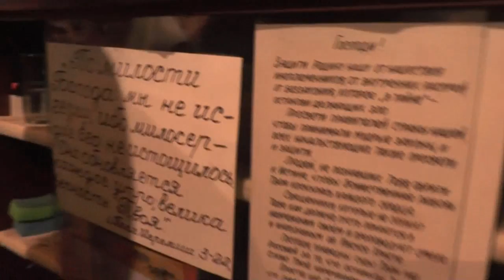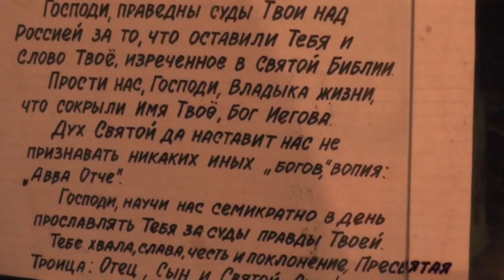Собрание. . 12-летнее горе. Мы тоже бываем иногда заложниками системы.. 20. 11. 2016